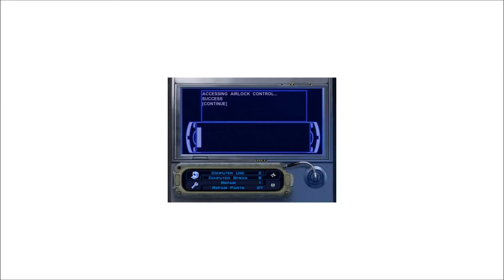Knights of the Old Republic - HD mod Gameplay pt.46 - Manaan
HD textures/effects mods